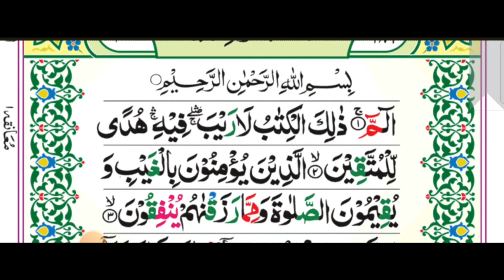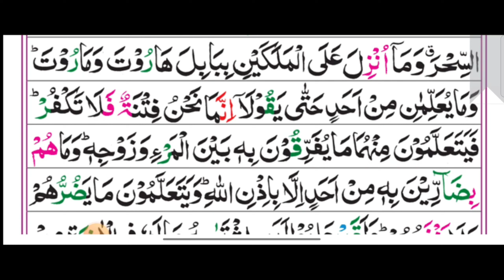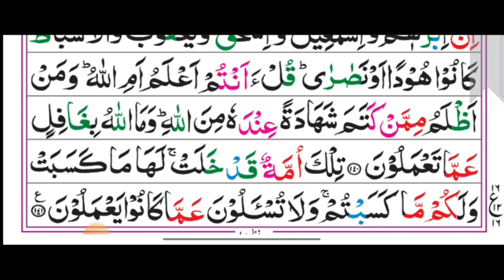Para 1 Full - Recitation With Arabic Text (HD) | Best Quran Tilawat 2023